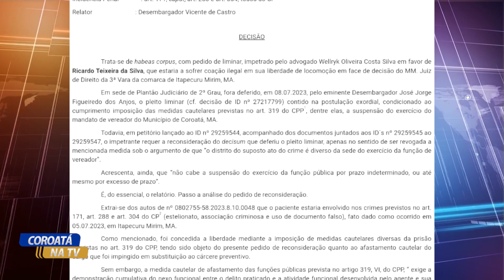JUSTIÇA RECONDUZ O VEREADOR BARATÃO AO CARGO DE VEREADOR DE COROATÁ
ADRIANO ARAUJO
ANTONIO SILVA
ELTON ANTONIO
RADIO EDUCATIVA